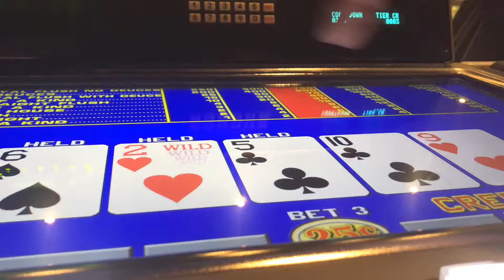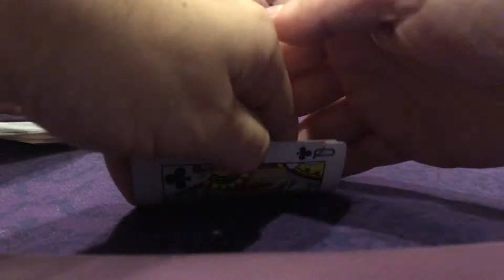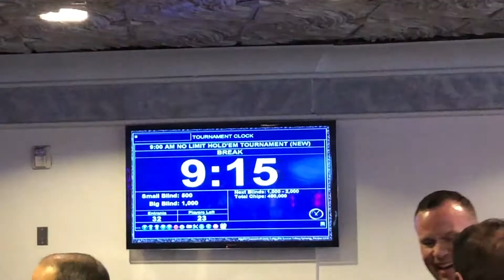Poker Vlog (VEGAS) Flopping QUADS poker Tournament Super Bowl Weekend [2019]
Went to Vegas for Bachelor Party and Played in the Harrahs Poker tournament Superbowl weekend. I got Quad Queens and the high hand .The poker didnt go so well. Hope you enjoy.

Song : Thinkin

Iphone X

DJI Spark

Spark Case

Mobile Charger

Go Pro

Address for your Lovely letters :
Tony G
1003 N Kresson st